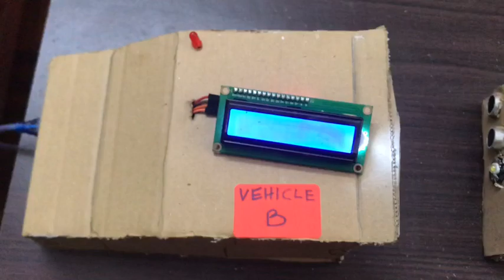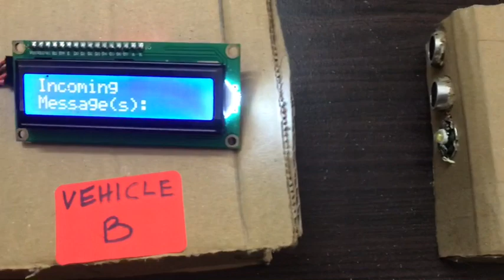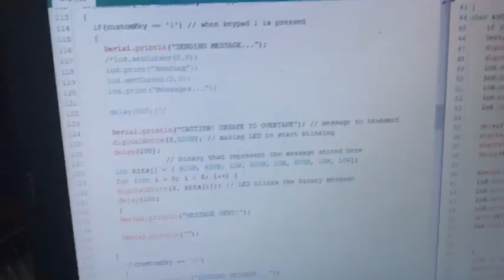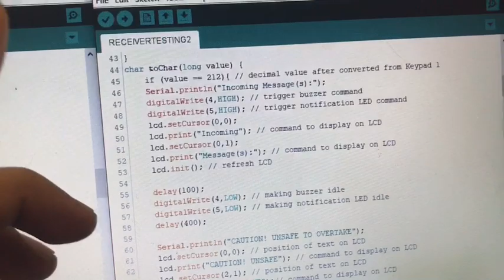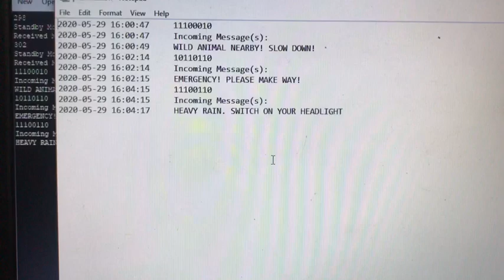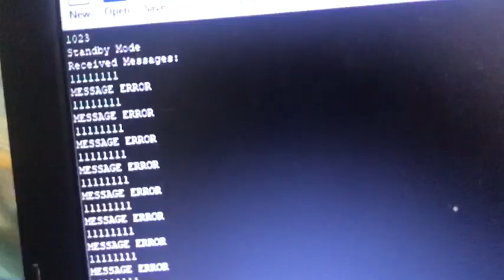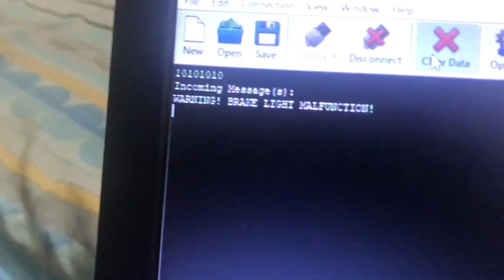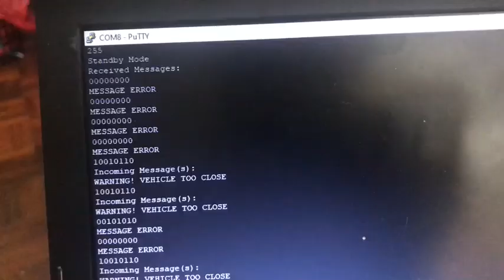Inter-Vehicle Communication Using Light-Fidelity (Li-Fi) Technology